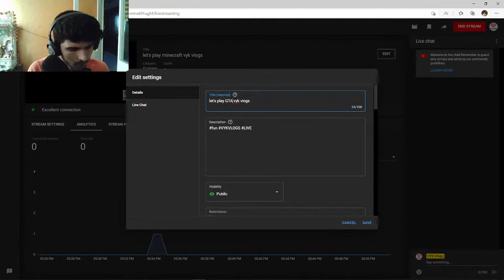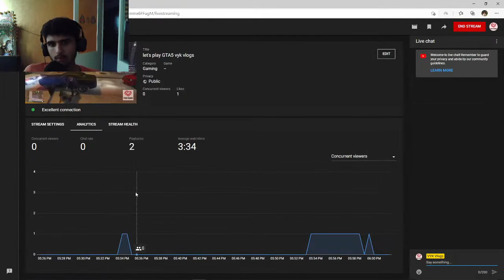let's play GTA5 vyk vlogs